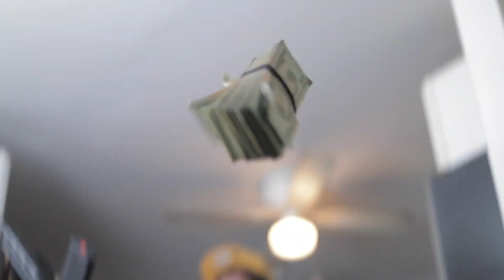PA5k ft Milly Millz2x - Buffalo Bills (Official Music Video)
The official music video of PA5k ft Milly Millz2x "Buffalo Bills" produced by PA5k & shot by PA5k.

pa_5K
_millymillz2x_

PA5k

Follow the Youtube Channel - Infinite8 Studios